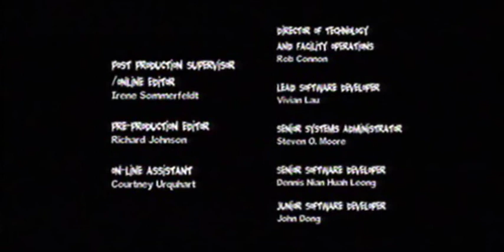Liga Super Zloća Sezona 01/ Ep 44